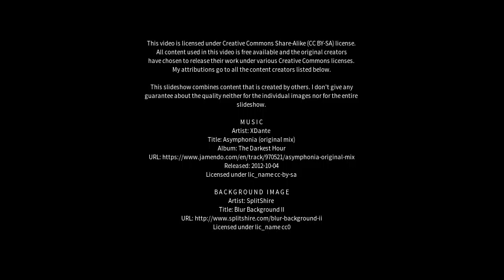Best places to visit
Best places to visit - Brodósqui (Brazil) Best places to visit - Slideshows from all over the world - City trips, nature pictures, etc.